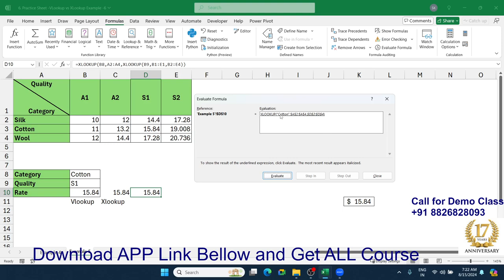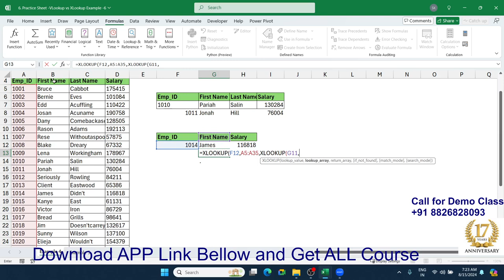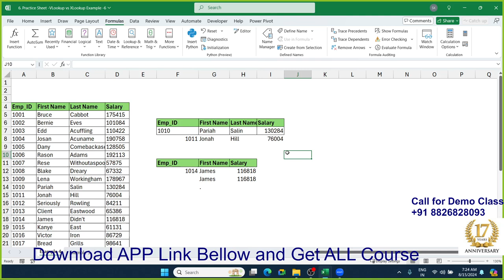Advanced Excel: Master VLOOKUP and XLOOKUP Like a Pro